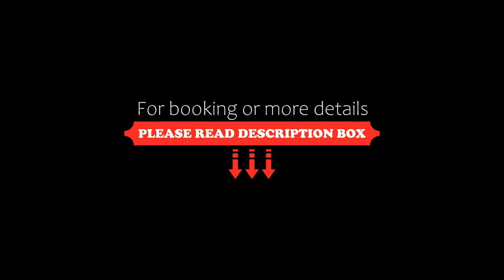Serra Negra Palace Hotel, Serra Negra, Brazil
About Property:
In Serra Negra town centre, this hotel offers an outdoor pool, restaurant, bar and gym. It features air-conditioned accommodation with free Wi-Fi and free parking.
Rooms at the Serra Negra Palace are equipped with a private bathroom, TV with cable channels, telephone, hairdryer and minibar. They have modern furniture and a warm touch of colour. There is a 24-hour front desk at the property.
Located on Serra N...
Property Type: Hotel
Address: Rua Coronel Pedro Penteado, 157, Serra Negra, CEP 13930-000, Brazil
Searching For
1. Serra Negra Palace Hotel - Serra Negra - Brazil
2. Serra Negra Palace Hotel - Serra Negra - Brazil Address
3. Serra Negra Palace Hotel - Serra Negra - Brazil Rooms
4. Serra Negra Palace Hotel - Serra Negra - Brazil Amenities
5. Serra Negra Palace Hotel - Serra Negra - Brazil Offers and Deals
Audio Credit:
Track Title: Reasons To Hope
Artist: Reed Mathis